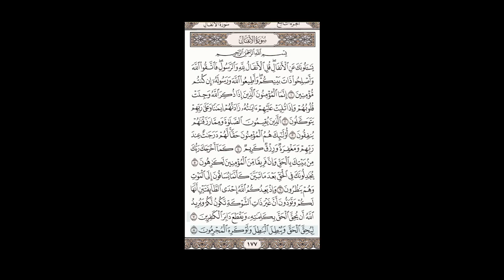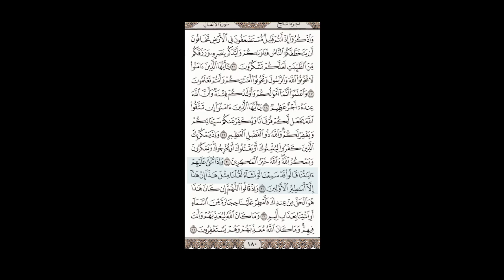[Day 9] اقرأ القرآن معي (مكتوبة) - Recite Quran with Me (written)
صفحات 180-161 | Pages 161-180

 لاتنسوني من دعائكم لعل احدكم اقرب مني الي الله منزله فلا تحرموني بصدق الدعوات بظهر الغيب.

انضموا إليّ لنتلو القرآن معاً على مدار 30 يومًا. يحتوي كل فيديو في هذه القائمة التشغيلية على 20 صفحة من القرآن الكريم، ويتم قراءتها بصوت عالٍ وعرضها على الشاشة لتتمكنوا من متابعتها. وعند نهاية الشهر، ستكونون قد قرأتم القرآن الكريم كاملاً معي!

تلاوة القرآن بصوت الشيخ محمد أيوب

Do not forget me in your prayers, perhaps one of you is closer to Allah than me in status. So, do not deprive me of sincere supplications behind the veil of unseen.

Join me as we recite the Quran together over the course of 30 days. Each video in this playlist features 20 pages of the Quran, read aloud and displayed on screen for you to follow along. By the end of the month, you'll have recited the entire Quran with me!

Quran Recitation By Sheikh Mohammad Ayyub